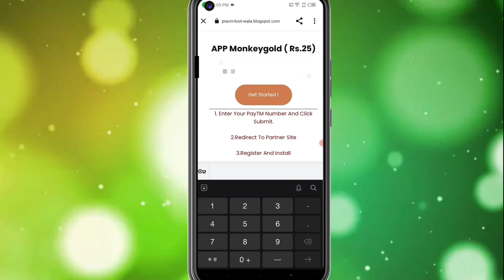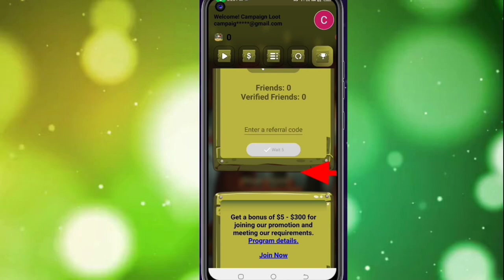Today New Campaign Loot Offer 25₹+25₹+25₹ Instant Paytm Cash || Tasks💰Campaign BUG|| New Paytm app